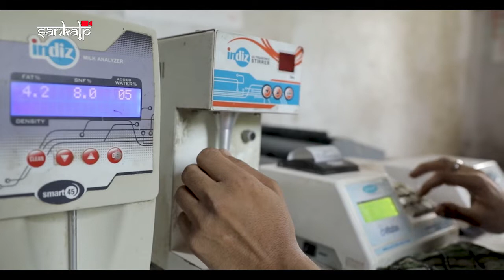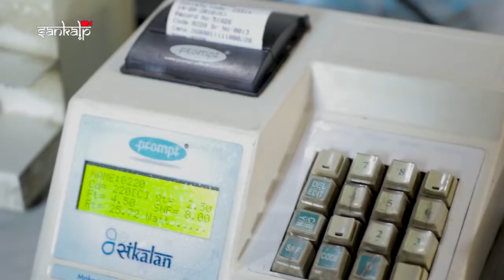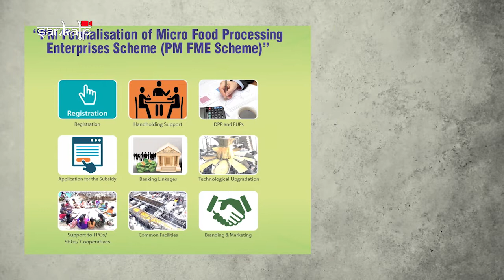ଖାଦ୍ୟ ପ୍ରକ୍ରିୟାକରଣକୁ ବିଶେଷ ସୁଯୋଗ | MSME - APICOL assistance for Micro Food Processing Unit